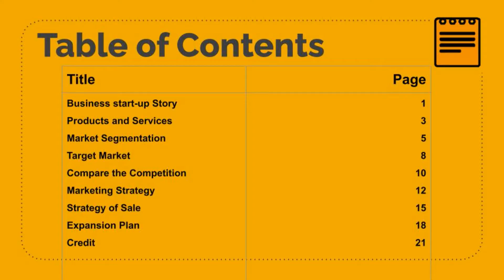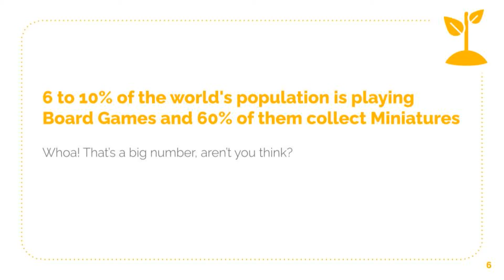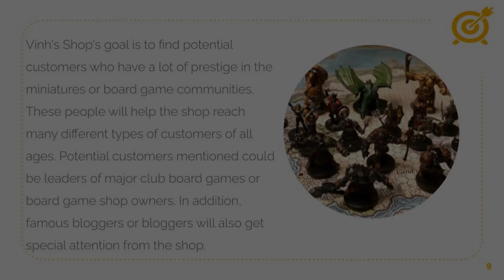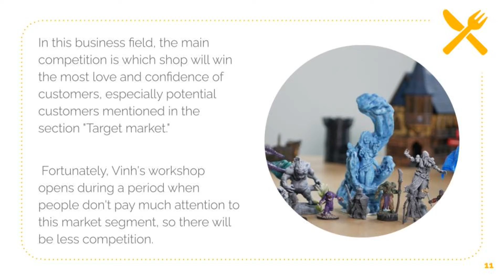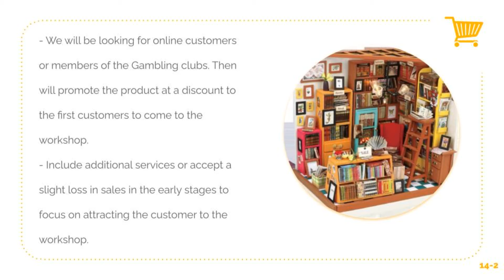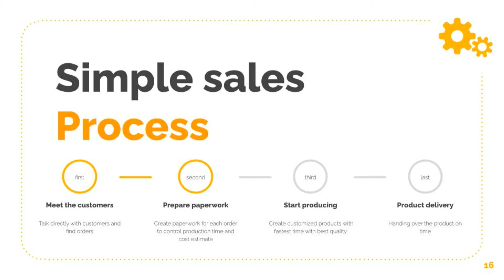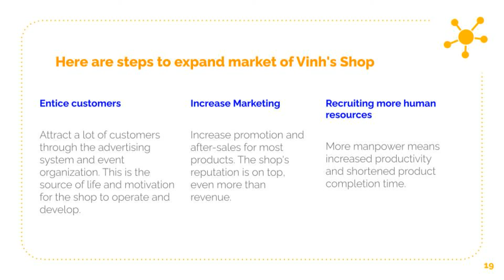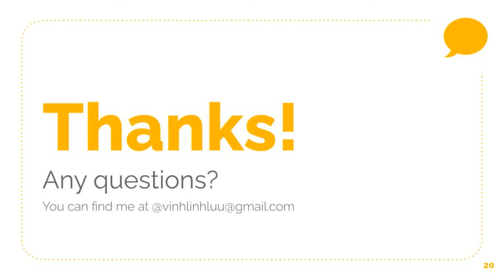Assignment Assignment 16